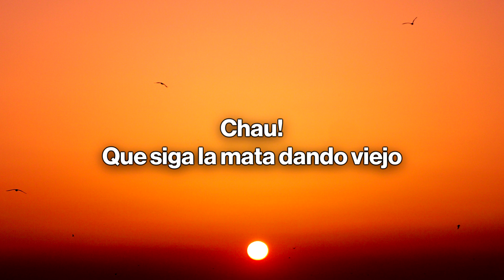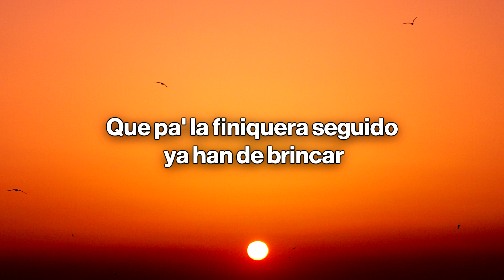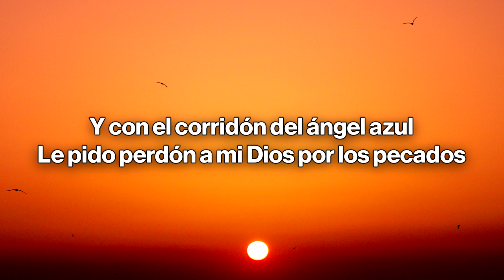Junior H x Peso Pluma - El Azul (Letra/Lyrics)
🎤 Letra/Lyrics:  Junior H x Peso Pluma - El Azul

¡Ayayai!